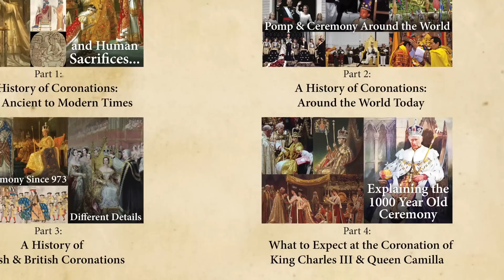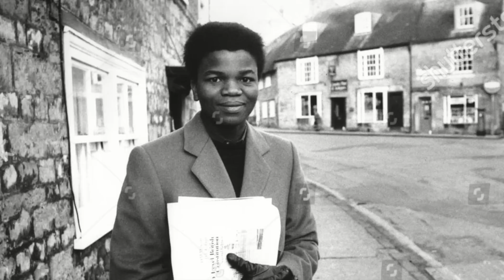A History of Coronations: Around the World Today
Patrons can see all 4 parts of my Coronation History series today,

The coronation of King Charles III and Queen Consort Camilla is unique in modern times. The United Kingdom is the only monarchy in Europe which still holds coronations. Secularism and revolutions from the enlightenment through the 20th century did away with Europe’s other crowning traditions. No one wanted a coronation when crowned head where getting chopped off. But Britain is not the only modern monarchy which puts a little pomp and pizazz into celebrating the beginning of a new royal reign. Many surviving monarchies outside of Europe still hold traditional coronation and enthronement ceremonies. They are a way to keep history and culture alive, link the mystic chain of dynasty, secure the reign of a new monarch and ensure that their subjects viewed them with proper reverence. Today, we’ll explore fascinating coronation and enthronement traditions going on today in Africa, Asia and Oceania. And find out when and why 11 of Europe’s 12 surviving monarchies stopped (or never started) doing coronations. And what they do instead to commemorate the ascension of a new sovereign.
Eswatini Coronation

Lesotho
Coronation
Asante Kingdom
Enstoolment
Toro Kingdom Coronation
Bhutan Coronation

Brunei Coronation
Cambodia Coronation

Japan Enthronement
Thailand Coronation
Tonga Coronation

Belgium royal inauguration
Denmark royal inauguration
The Netherlands royal inauguration

Norway royal inauguration
Spain royal inauguration
Sweden royal inauguration
The Vatican Papal inauguration
Luxembourg inauguration
Andorra inauguration

Liechtenstein inauguration
Monaco inauguration

"Bellissimo" by Doug Maxwell